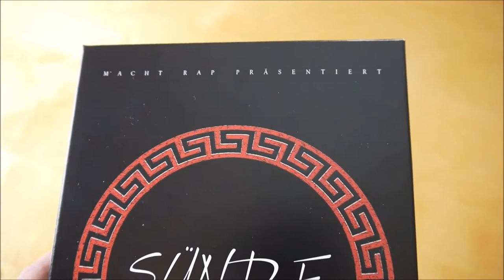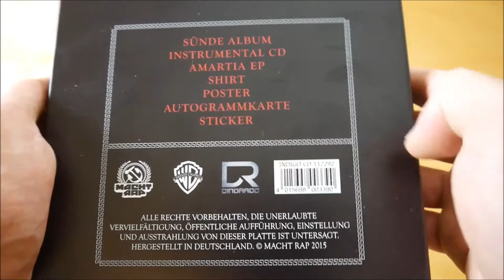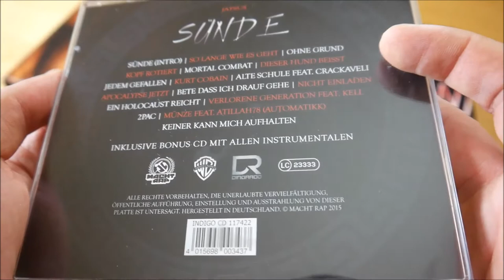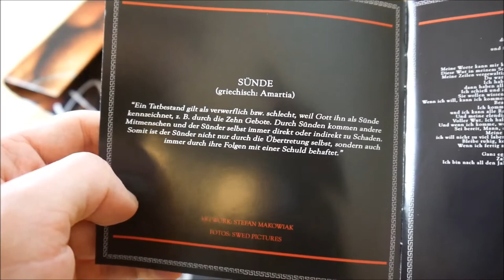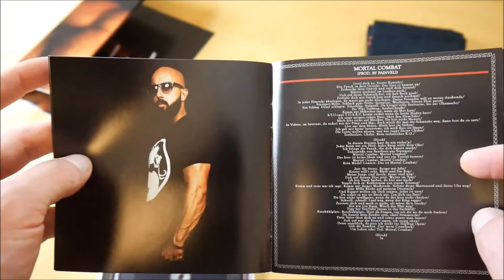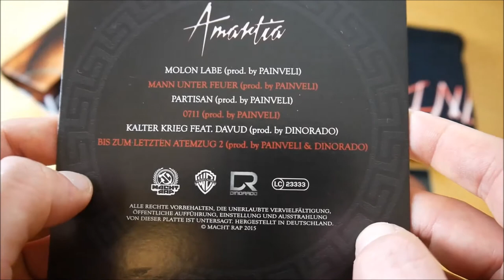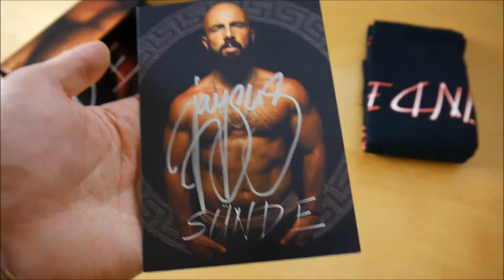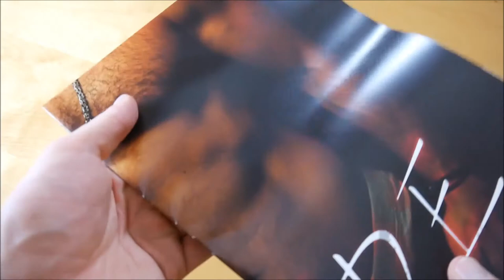Jaysus - Sünde Box Unboxing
In diesem Video zeige ich euch die Sünde Box von Jaysus.
► Hier könnt ihr das Album kaufen:
Weitere Musik von Jaysus

✘► ALBUM INFOS
Jaysus – Sünde
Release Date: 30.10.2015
Kaufpreis: 29,99 €

Sünde Box Inhalt:
- Album
- Album Instrumentals
- Bonus EP (Amartia)
- T-Shirt
- Autogrammkarte
- Doppelposter
- Sticker

Sünde Tracklist:
01. Sünde (Intro)
02. So lange wie es geht
03. Ohne Grund
04. Kopf rotiert
05. Mortal Combat
06. Dieser Hund beisst
07. Jedem gefallen
08. Kurt Cobain
09. Alte Schule (feat. Crackaveli)
10. Apocalypse jetzt
11. Bete dass ich drauf gehe
12. Nicht einladen
13. Ein Holocaust reicht
14. Verlorene Generation (feat. Kell)
15. 2Pac
16. Münze (feat. Atillah78)
17. Keiner kann mich aufhalten

Bonus EP (Amartia EP)
01. Molon labe
02. Mann unter Feuer
03. Partisan
04. 0711
05. Kalter Krieg (feat. Davud)
06. Bis zum letzten Atemzug 2

Sünde Info:
Das neue Album von Jaysus erscheint am 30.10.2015 über Macht Rap.